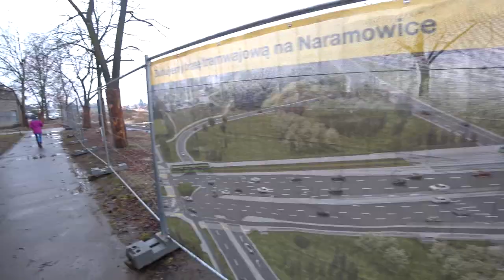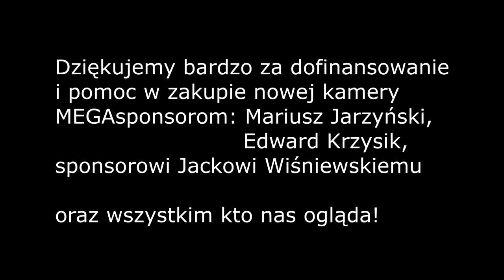Nie 4k VLOG Test.